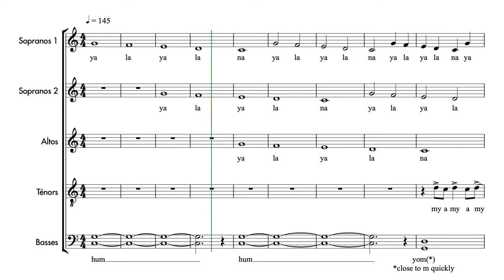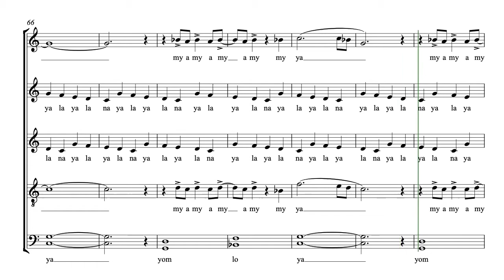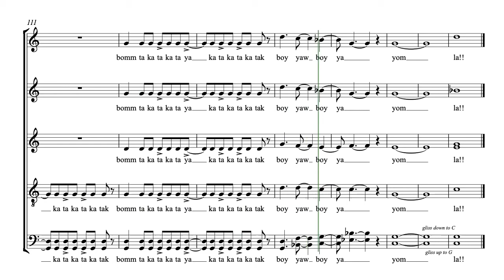Macdonald, Don | Fusion | Guide voix Basses 2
Semaine 1 - Séance 1 :
1. Écouter une fois le guide voix tutti et repérer à l’intérieur de la polyphonie votre voix
2. Chanter dans votre tête une fois votre partie en écoutant le guide voix de votre voix
3. Chanter votre partie deux fois en chuchotant en même temps que la diffusion du guide voix de votre voix

Semaine 1 - Séance 2 :
1. Chanter une fois dans votre tête votre partie en écoutant le guide voix de votre voix
2. Chanter deux fois votre partie en chuchotant en même temps que la diffusion du guide voix de votre voix
3. Chanter une fois votre partie à voix haute en même temps que la diffusion du guide voix de votre voix

Semaine 1 - Séance 3 :
1. Chanter une fois votre partie en chuchotant en même temps que la diffusion du guide voix de votre voix
2. Chanter deux fois votre partie à voix haute en même temps que la diffusion du guide voix de votre voix
3. Chanter une fois votre partie à voix haute en même temps que la diffusion du guide voix accompagnement

Semaine 1 - Séance 4 :
1. Chanter deux fois votre partie à voix haute en même temps que la diffusion du guide voix de votre voix
2. Chanter une fois votre partie à voix haute en même temps que la diffusion du guide voix accompagnement
3. Chanter une fois votre partie à voix haute en même temps que la diffusion du guide voix tutti

Semaine 1 - Séance 5 :
1. Chanter une fois votre partie à voix haute en même temps que la diffusion du guide voix de votre voix
2. Chanter une fois votre partie à voix haute en même temps que la diffusion du guide voix accompagnement
3. Chanter deux fois votre partie à voix haute en même temps que la diffusion du guide voix tutti